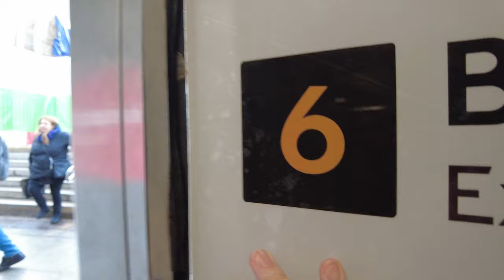Пересадка на БКЛ в Текстильщиках: как не заблудиться?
В этом видео мы с вами пройдём всю пересадку между станциями Текстильщики Таганско-Краснопресненской и Большой Кольцевой линий.
Поддержка канала:
КРИПТОВАЛЮТЫ Binance Pay ID 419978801